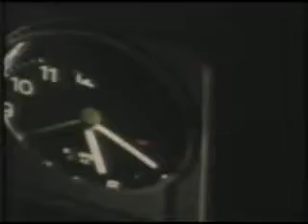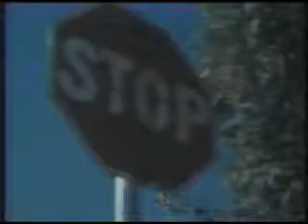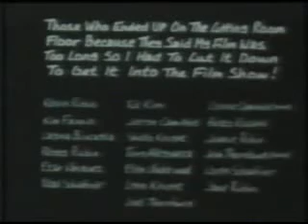THE REGULATORS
The Regulators is a short film written and directed by Michael Rubin. Starring Buck Chell and Todd Thornburg, it was shot mostly in Holtville California in 1991/1992. Pyrotechnics by Rudy Schaffner

Cast:
Regulator #1 - Buck Chell
Regulator#2 - Todd Thornburg
P.O.W. - Rosita Hilfiker
Lawn Mower Man - Chad Garewal
Lee Harvey Paper Thief - Mike Rubin
Cashier @ Market - Barbara Nilson
Gram and Gramps - Robert and Jean Rubin
Paperboy - Jock Petersen